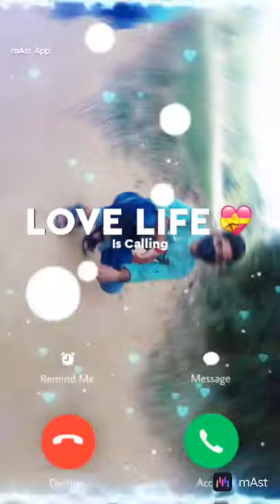Moloy roy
Best song